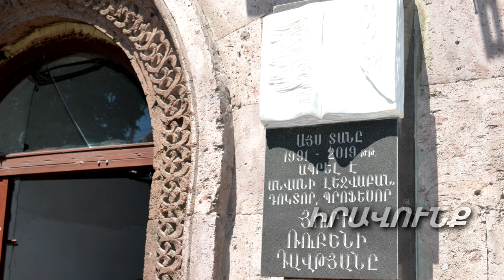Բացառիկ հայ եւ բացառիկ լեզվաբան. բացվեց Յուրի Դավթյանի հուշատախտակը